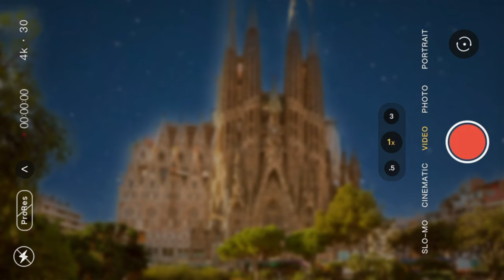La sagrada familia an unfinished Masterpiece | Barcelona Spain [4k]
The construction of the church began on March 19, 1882. Initially based on the plans of architect Francisco de Paula del Villar, but in 1883 architect Antoni Gaudí was given the task of continuing the construction of the Sagrada Família.  Gaudi decided to exchange the original Neo-Gothic design for a more modern and innovative temple design. Only during the Spanish Civil War did the construction of the church stop for a few years. Gaudi worked on the temple until his death in 1926 and several architects have already succeeded him.